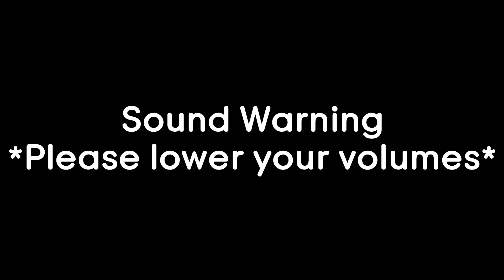Newbie Jun Reacts | BanG Dream! It's MyGO!!!!! (Episode 7)